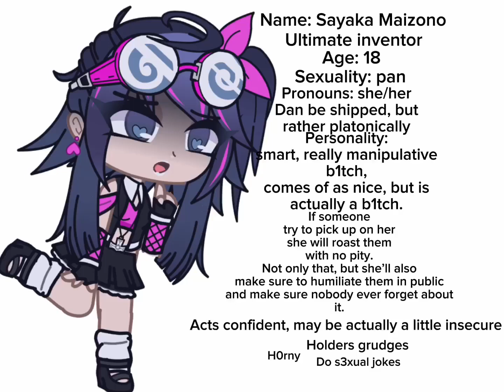kitsverysillytalentswap code in description!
Swapped with Miu